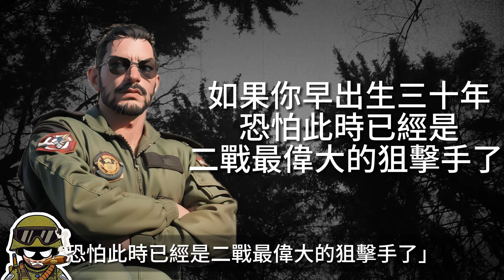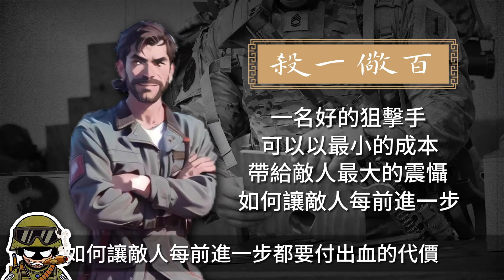越戰最強狙擊手，美國海軍陸戰隊單兵擊殺記錄保持者，竟低調隱姓埋名20年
00:00 前言
00:35 天賦異稟
03:58 首次實戰
07:52 16發16中神跡
12:38 低調的神射手

越南戰場上
有這麼一名美軍狙擊手
他接受的永遠都是最難以完成的任務
曾經獨自面對上百敵軍時
在短短30秒內打出了16發子彈
並要了16名北越士兵的命
只服役16個月
就擊殺了319名敵軍
一躍成為了越戰美軍最強狙擊手
至今他還保持著美國海軍陸戰隊
單兵擊殺數最高的記錄
他就是最低調的狙擊之王
查克·馬威尼
今天大兵就來和大家聊一聊
這位越戰中的傳奇神槍手

Vietnam battlefield
There is such a US sniper
He always accepts the most difficult tasks
When I faced hundreds of enemy troops alone,
Fired 16 bullets in just 30 seconds
and killed 16 North Vietnamese soldiers.
Only served 16 months
Killed 319 enemy soldiers
He became the most powerful sniper in the US military during the Vietnam War.
To this day he remains a member of the U.S. Marine Corps
Record of highest number of single kills
He is the most low-key sniper king
Chuck Mawhinney
Today, the soldier is here to talk to you.
The legendary sharpshooter in the Vietnam War